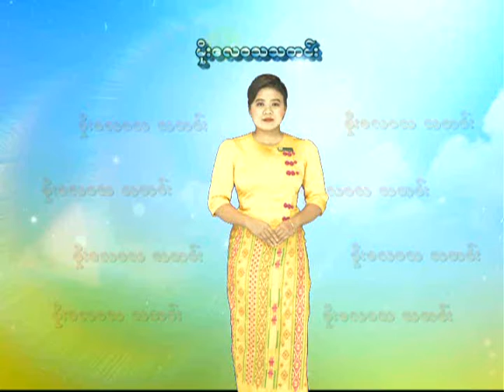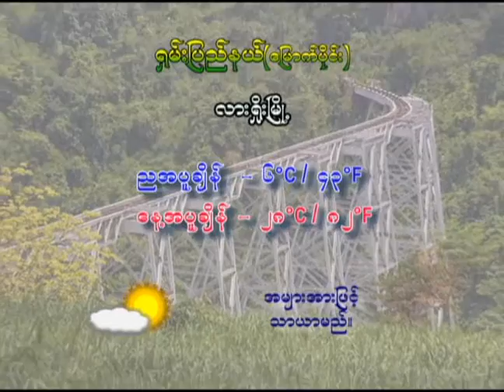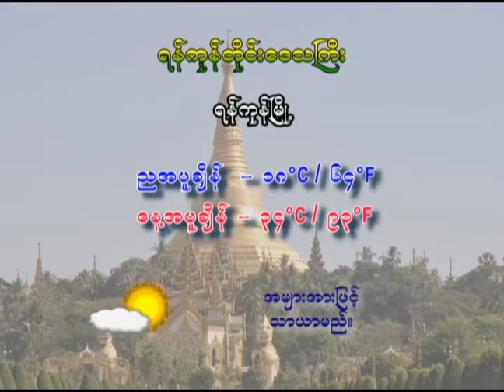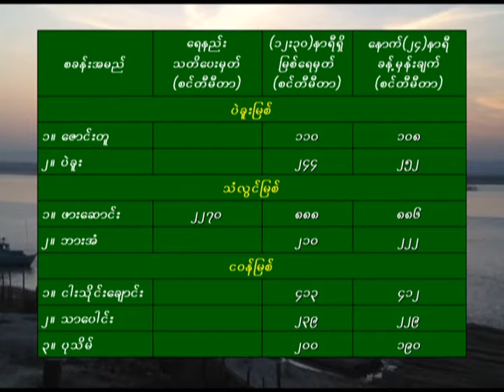27 1 2021ZLW